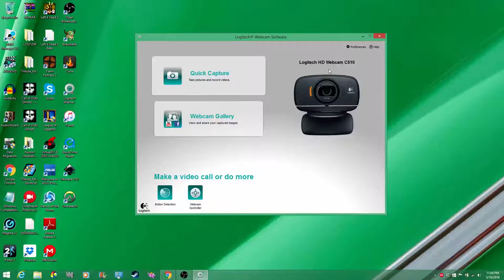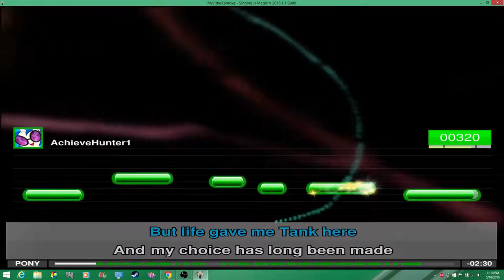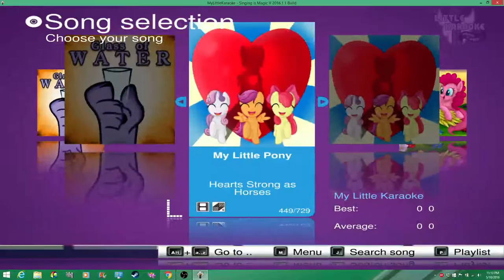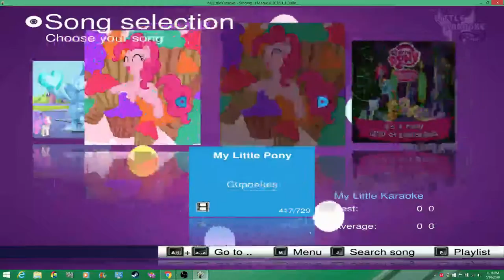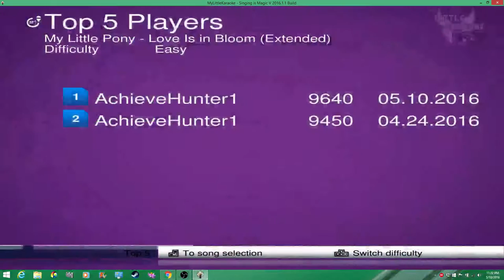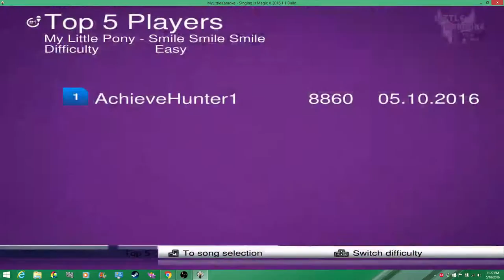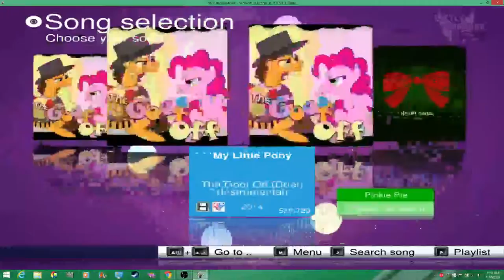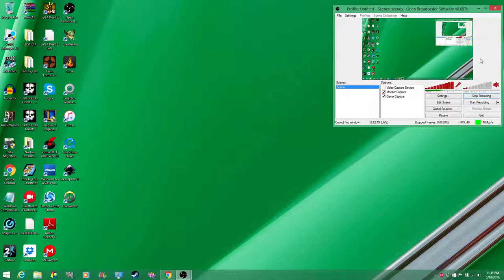AchieveHunter1 playing My Little Karaoke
For copyright, all music of the show My Little Pony Friendship is Magic belongs to Daniel Ingram and The Brony Community.